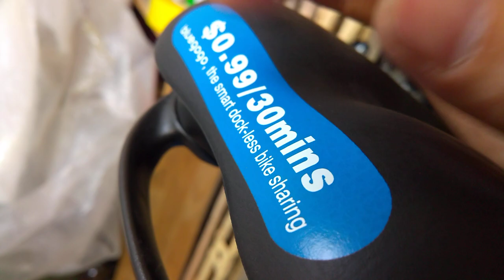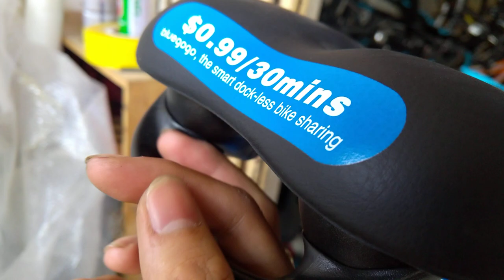Kiên Xe Đạp (ĐÃ BÁN) MỸ NHÂN 1 E DUY NHẤT HÔM NAY ! Địa hình PHANTOM usa CARBON mới 95% 0975709943